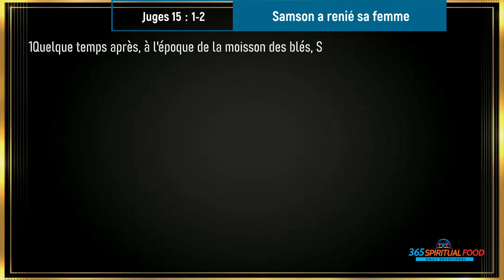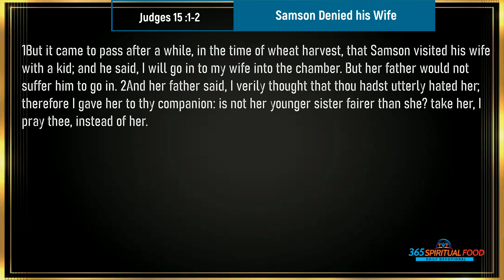Samson a renié sa femme | Verset du Jour | Avril 2024 | Juges 15 : 1-2 [Audio]